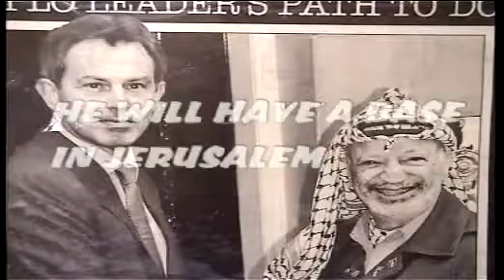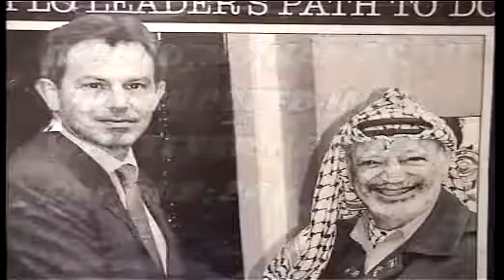ANTICHRIST BASED IN JERUSALEM NAME ANTICHRIST TONY BLAIR